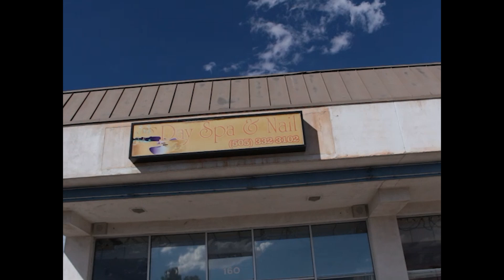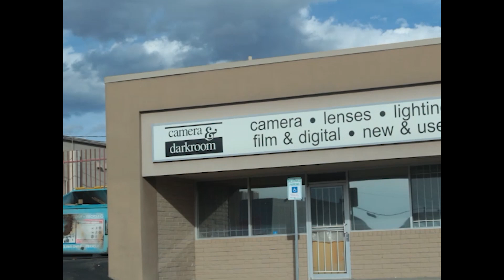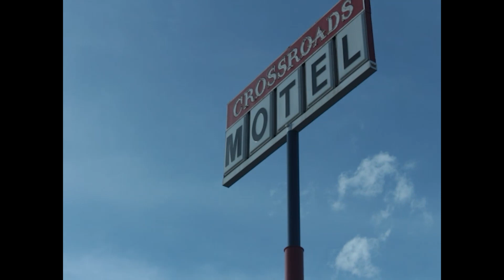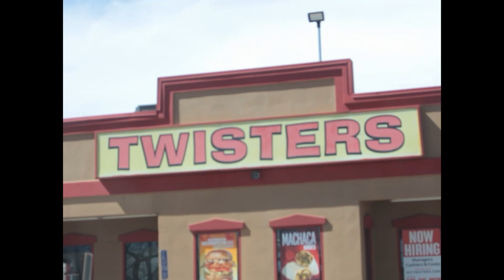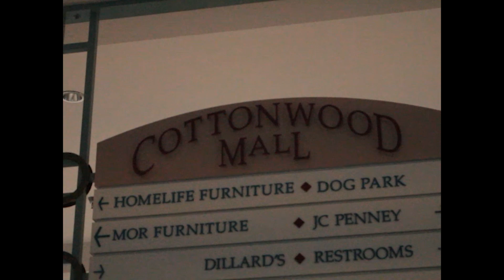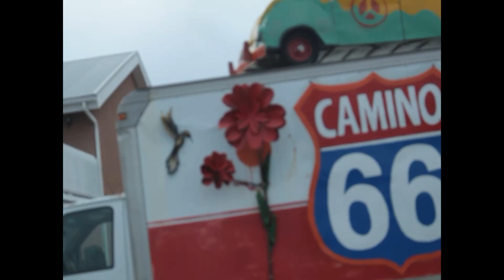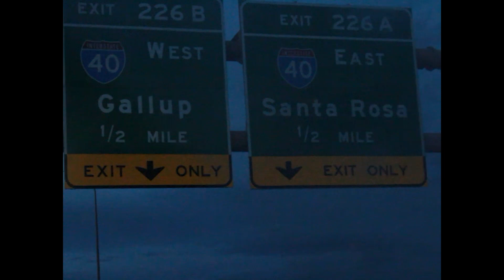Welcome to Albuquerque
A tribute to the greatest story ever told, filmed in March of 2023, during the Riley bros. Albuquerque road trip.

--Filmed by Zachary and Kevin Riley
--Edited by Kevin Riley

--Shot on Canon EOS Rebel T5i

--Filmed in Albuquerque, New Mexico